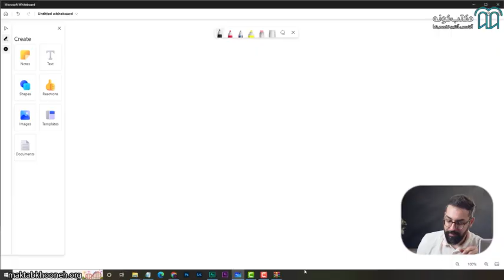آموزش جامع لایت روم قسمت ۵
عکاسان، هرچه سابقه‌ی طولانی‌تری در زمینه‌ی عکس‌برداری داشته باشند، با حجم بیشتری از عکس‌ها و فایل‌ها، روبرو خواهند بود.مدیریت و دسته‌بندی صحیح اطلاعات می‌تواند رفع کننده‌ی مشکل باشد.دسته‌بندی اطلاعات می‌تواند برای هر فایل، بر اساس فرمت اطلاعات، متفاوت باشد. برنامه‌ی تخصصی عکاسی که امکان مدیریت و دسته‌بندی را برای کاربر فراهم ساخته است، ادوبی لایت‌روم نام دارد. آموزش نرم‌افزار لایت‌روم به عکاسان کمک می‌کند تا علاوه بر ویرایش آسان‌تر و کاربردی‌تر عکس‌هایشان، امکان مدیریت و دسته‌بندی عکس‌هایشان را نیز دست آورند.

استاد: مازیار میرالی

برای مشاهده آموزش جامع لایت‌روم  در مکتب‌خونه از طریق لینک‌ زیر وارد شوید